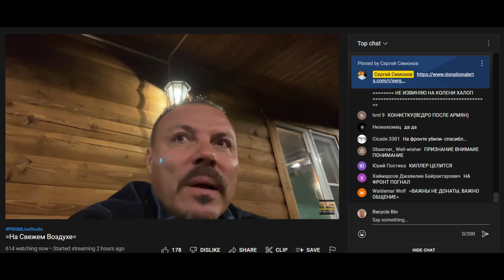28.09.2022 Дон Симон: "Мужики — мы ж как дети. Конфетку дали — мы довольны"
Дон Симон в своём репертуаре. Между слезаторией и филосоторией